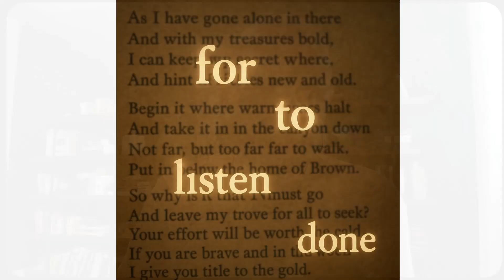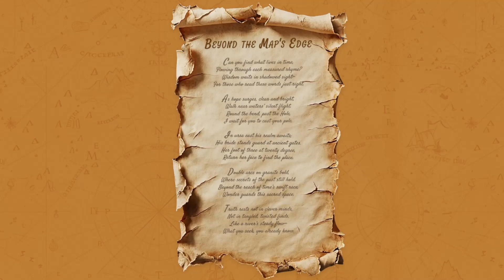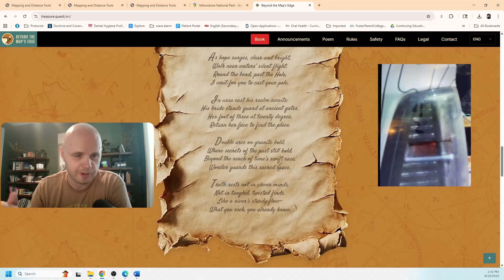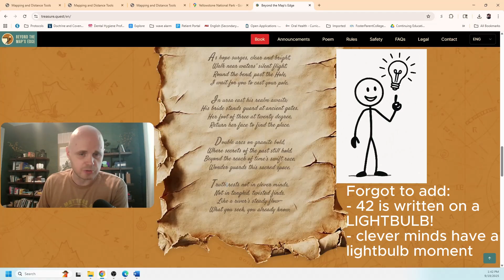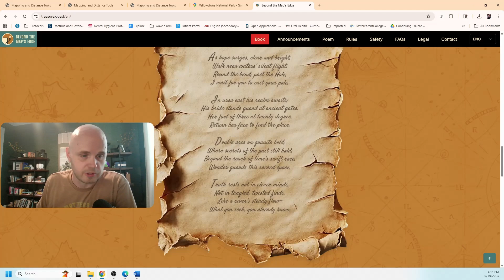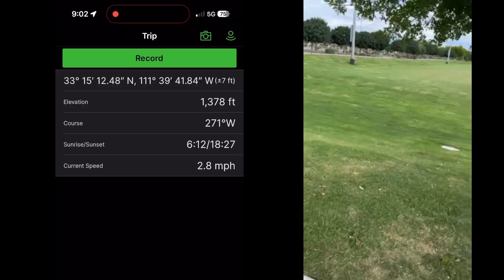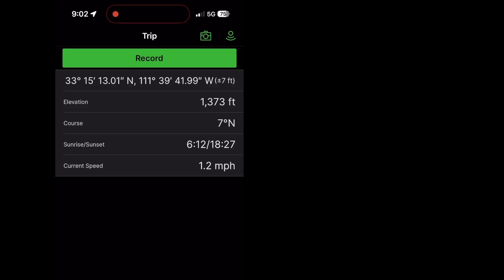BTME, a GPS solve only needs TWO numbers!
Justin Posey's "Beyond the Maps Edge" treasure hunt can potentially be GPS located, even if we only have TWO numbers. And we'll talk about what one of them might be. Also I try to prove GPS could work as a solve.